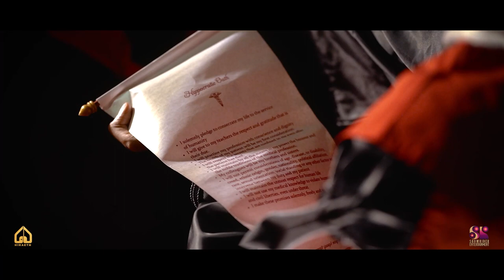HIRAETH’22GRADUATION 60th BATCH, 2K16 MBBS, CALICUT MEDICAL COLLEGE | SHOWRIDER ENTERTAINMENTS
Now we are the heroes,
Not with cape but with stethoscope around our neck! 🩺🤍

Event:

HIRAETH’22
GRADUATION 60th BATCH,
2K16 MBBS, CALICUT MEDICAL COLLEGE

Event Production Team: @showrider_entertainment